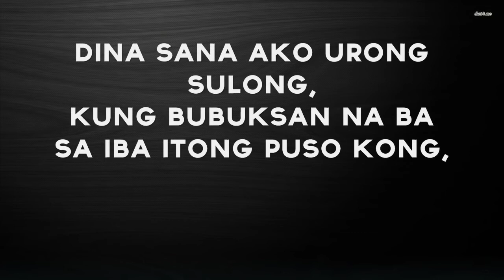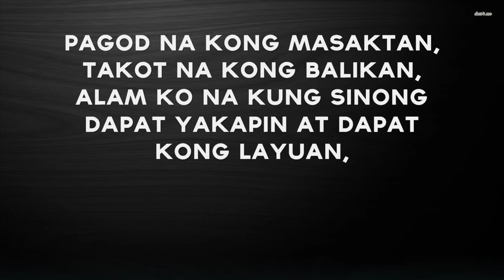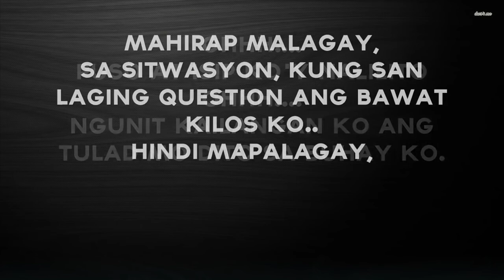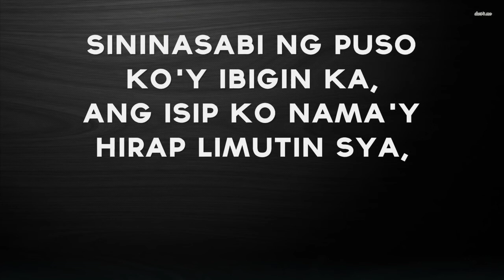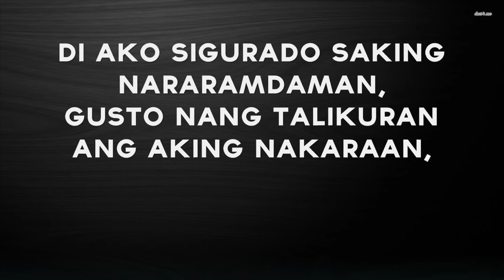Nalilito- Flow g, Mckoy, Bosx1ne(Lyrics)